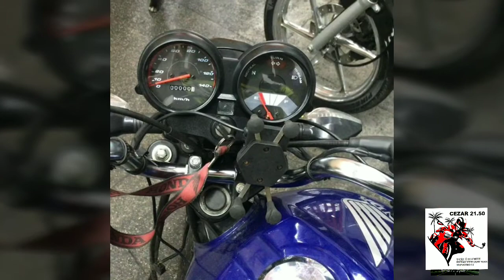COMPREI UMA GOPRO POR NOSSO CANAL 🙏😉✌️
Se gostou do vídeo já deixa seu like 👍 e se inscreva no nosso canal pra está ajudando agente está batendo nossa meta 300 inscritos vou está fazendo camiseta e adesivo do canal e se bater 500 inscritos vou está fazendo sorteio pra vocês 🙏😉